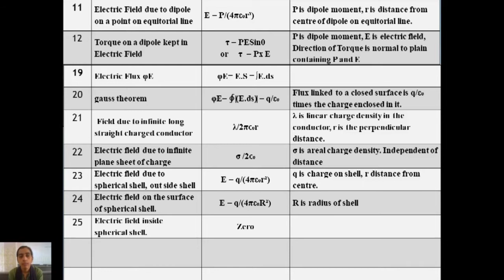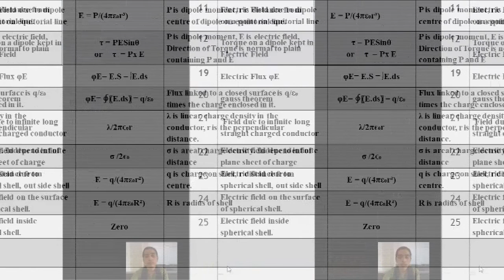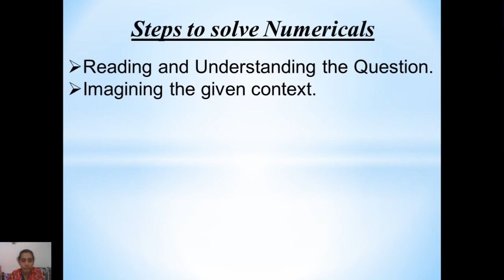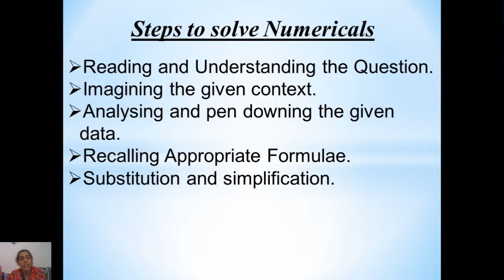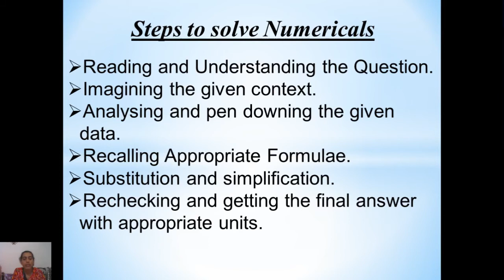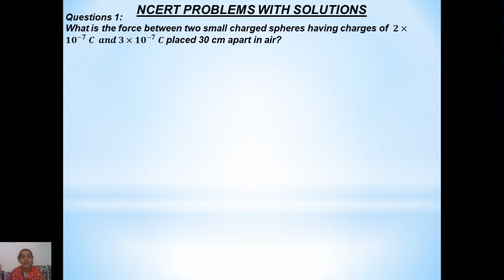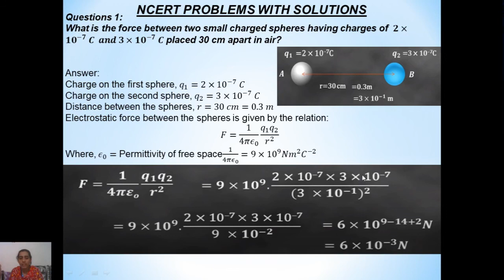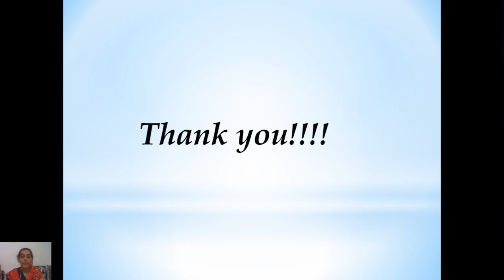Electric Charges and Fields part 16 Numericals